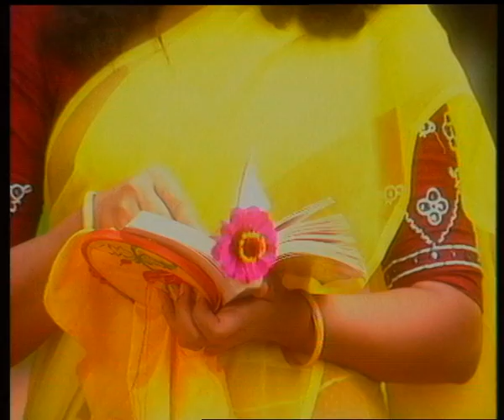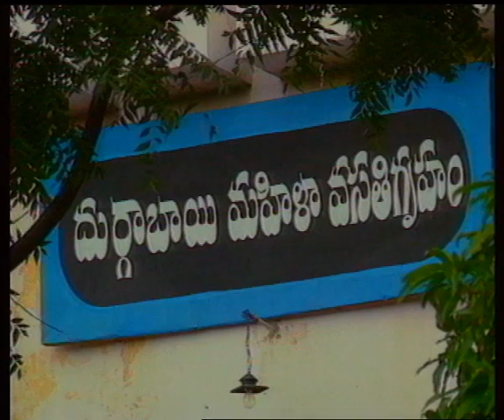Aanimuthyalu - Jebu Rumaalu